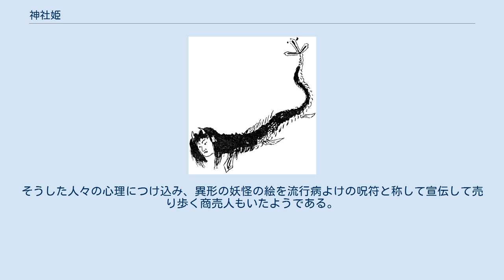神社姫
『我衣』にある「神社姫」の挿絵 神社姫（じんじゃひめ）は、江戸時代中期の医師・加藤曳尾庵の筆記『我衣』にある妖怪。
人魚に類するものとされ、文政時代の肥前国（現・長崎県および佐賀県）に現れ、コレラの流行を予言したといわれる。
 文政2年（1819年）4月18日、肥前国のある浜辺に、全長2丈（約6メートル）の、2本角と人の顔を持つ魚のようなものが現れた。
それを目撃した者に向かい「我は龍宮よりの使者・神社姫である。向こう7年は豊作だが、その後にコロリという病（コレラのこと）が流行る。しかし我の写し絵を見ればその難を逃れることができ、さらに長寿を得るだろう」と語ったという。
 同じような絵と文で流布しているものにアマビコや「アマビエ」などがある。
これらの例も妖怪が現れ、当面の豊作と、自分の写し絵で流行病を逃れることができることを告げたといい、同種のものと見られている。
また神社姫に似たもので、水野皓山による『以文会随筆』によれば、文政初期に肥前平戸に全長1丈5,6尺（4.5〜4.8メートル）の龍神の使者「姫魚」が現れ、コロリの流行で多くの死者が出ること、自分の写し絵を家門に貼れば難を逃れられることを予言したという。
『藤岡屋日記』にも、嘉永時代の越後国（現・新潟県）で人魚が流行病を予言したとある。
 また江戸後期の随筆『道徳塗説』では、越中国（現・富山県）に「クダベ」というものが難病の流行と、自分の絵で難を逃れられることを予言したという話を挙げて、「近年流行の神社姫に似せた創作だろう」と述べられている。
 このように、妖怪が病気の流行を予言して自分の写し絵を呪符とするよう告げる伝承の事例は少なくなく、科学的な治療法の確立していなかった江戸時代の人々にとって流行病が怖ろしい存在であったことと、そうした災いに対して関心が強かったことを裏付けるものと見られており、『我衣』にも実際に多くの家で「神社姫」の写し絵が重宝されていたという記述がある。
そうした人々の心理につけ込み、異形の妖怪の絵を流行病よけの呪符と称して宣伝して売り歩く商売人もいたようである。